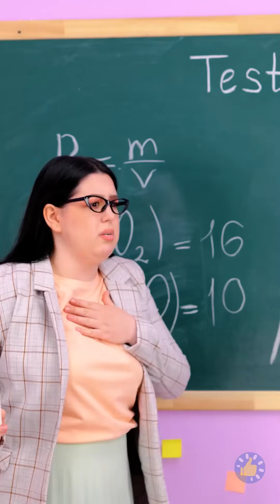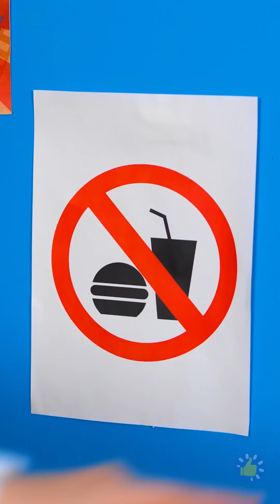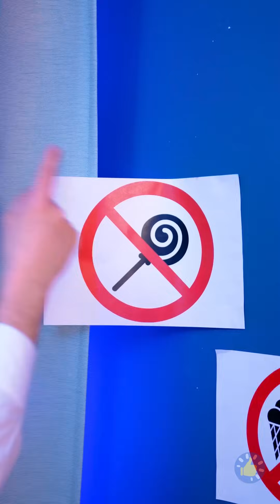КАК ПРЯТАТЬ ЕДУ ОТ СВОЕГО ТРЕНЕРА | КАК ТАЙКОМ ПРОНОСИТЬ ЕДУ КУДА УГОДНО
Тайм-коды:

00:00 Забавные способы проносить закуски в спортзал!

02:57 Что значит быть настоящим гурманом

09:00 День здорового питания

10:35 Как тайком пронести еду в кино

11:15 Съедобный телефон